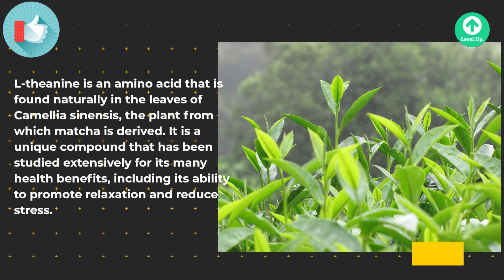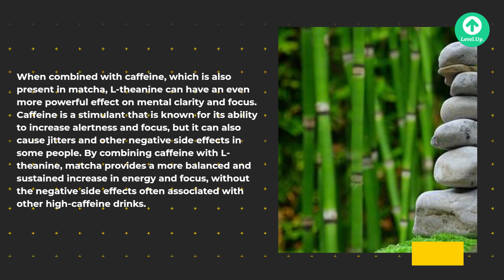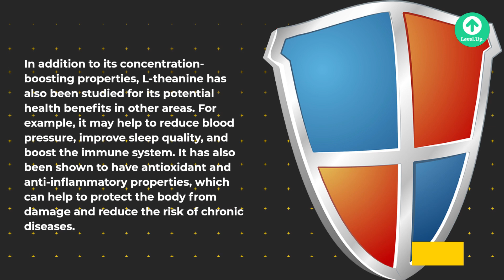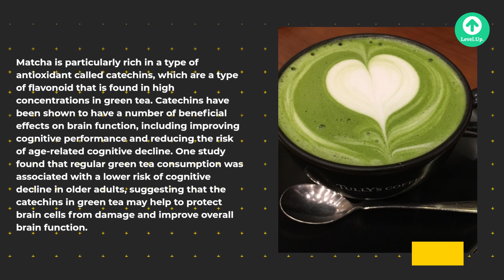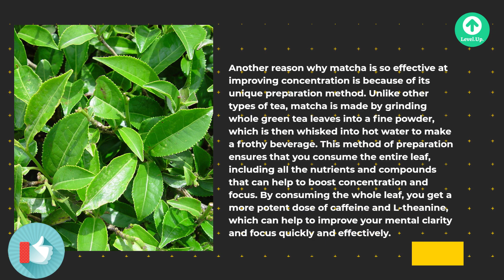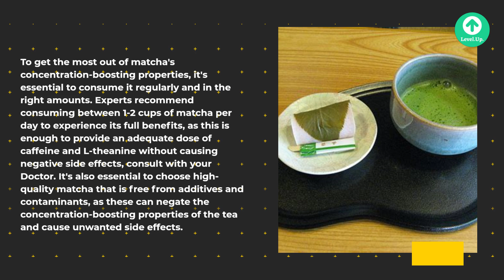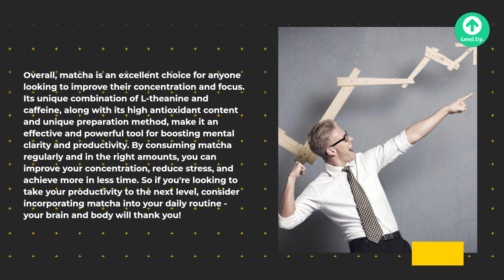Clarity and focus Awaits: Unlock the Secrets of M____a Concentration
matcha is a type of green tea that has been consumed in Japan for centuries and has recently gained popularity in other parts of the world. Matcha is made from powdered green tea leaves and is known for its bright green color, unique flavor, and potential health benefits. One of the most significant benefits of matcha is its ability to help improve concentration and focus, making it an excellent choice for anyone looking to boost their productivity and achieve more in less time.
L-theanine is an amino acid that is found naturally in the leaves of Camellia sinensis, the plant from which matcha is derived. It is a unique compound that has been studied extensively for... continue reading the post